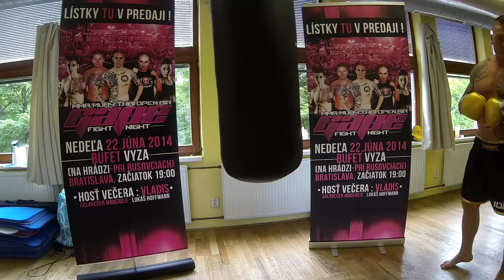Gape Fight Night Open Air 2014 22.6. Bufet Vyza ( Rusovce )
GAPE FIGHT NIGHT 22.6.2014